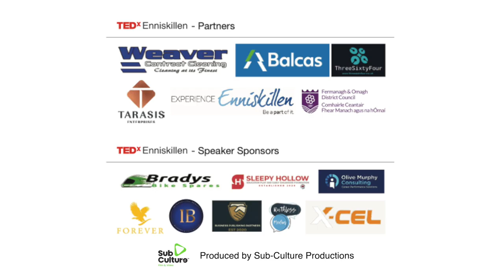Grief on another level, the loss of a child | Wendy Shannon | TEDxEnniskillen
Wendys very honest account of grief and loosing her precious daughter. An in dept account of the stages and emotions involved and how to live a life with grief. Wendy is a registered nurse and a wellness advisior This talk was given at a TEDx event using the TED conference format but independently organized by a local community.